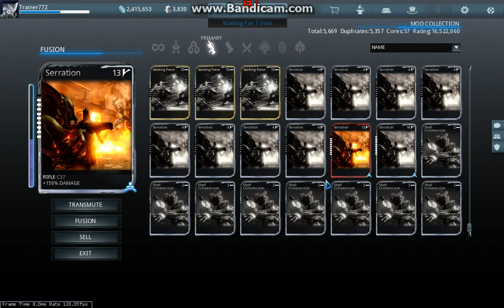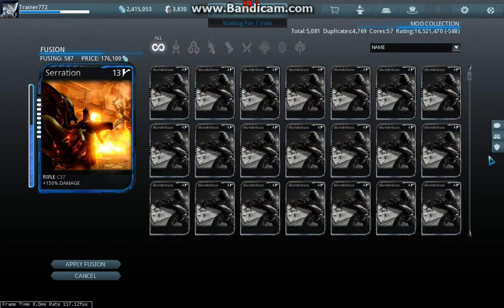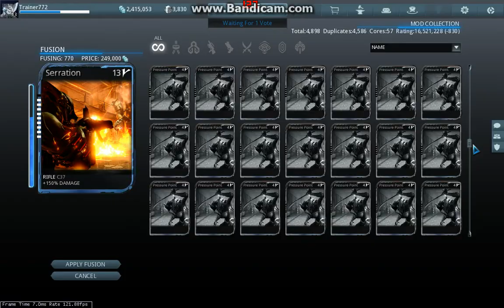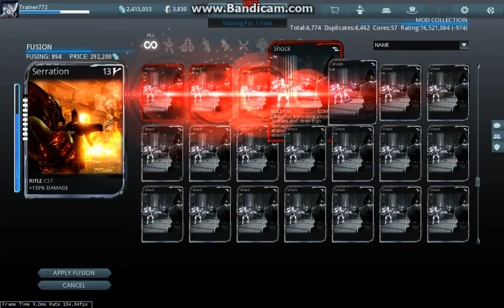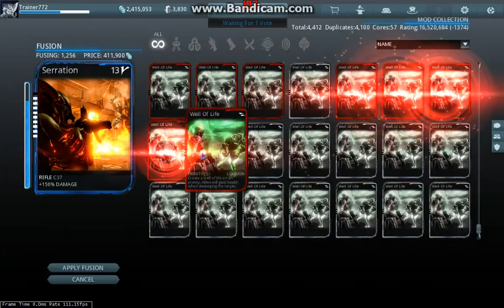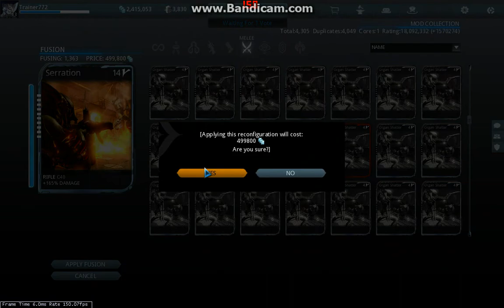Warframe: mod-clicking macro